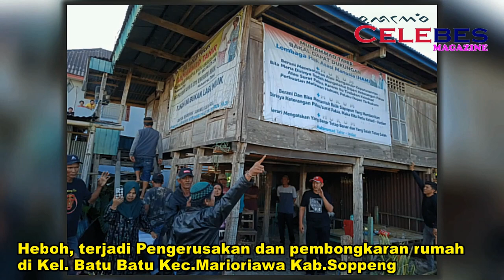Viral. Rumah Milik Muhammad Tahir dirusak dan di bongkar paksa hingga rata dengan tanah